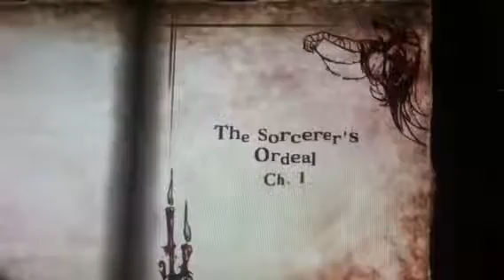Soul Sacrifice trailer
Made a trailer for soul sacrifice using I movie.